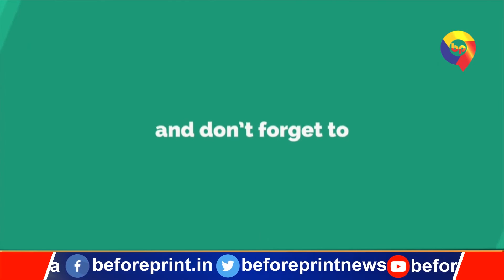मंत्री जीवेश मिश्रा ने कहा- मजदूरों के परिवार को कंपनसेशन के रूप में दिया जायेगा 4 लाख का मुआवजा